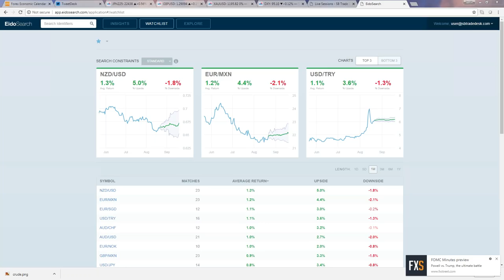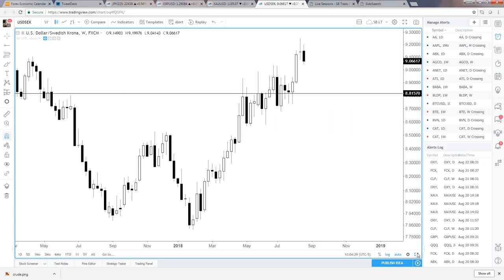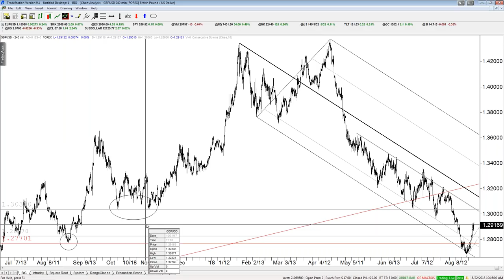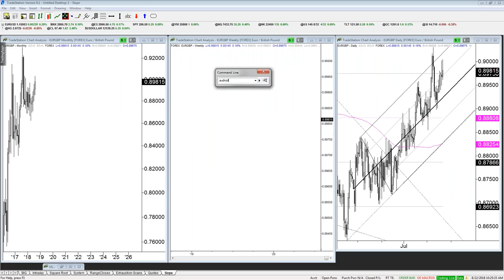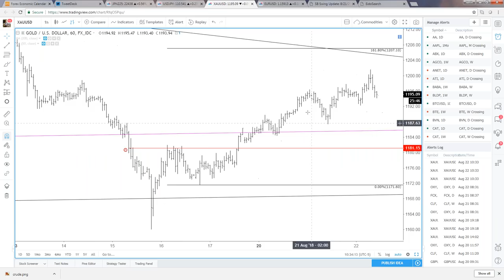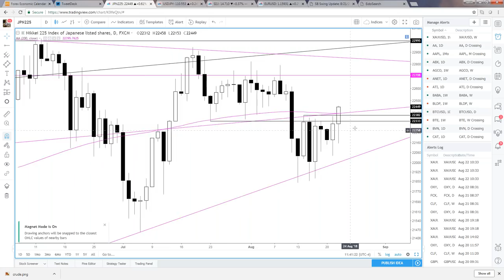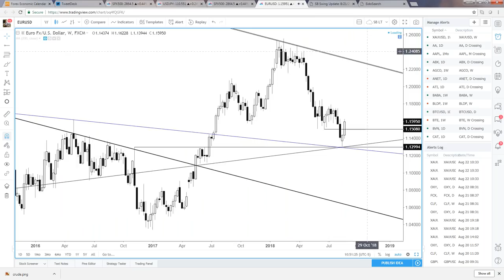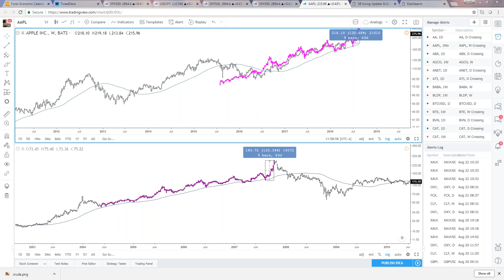Midweek Strategy Webinar: 8/22/2017